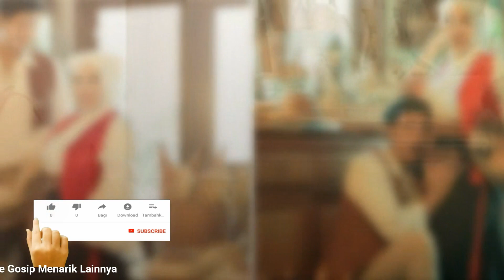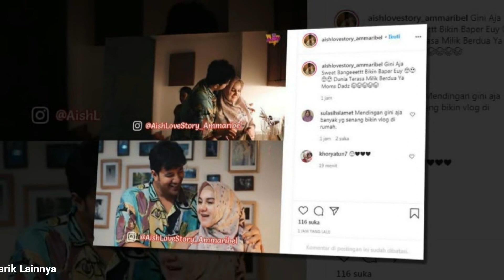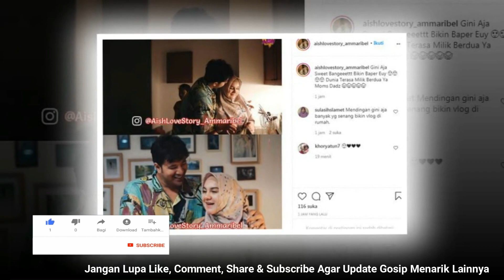Sweet Banget Bikin Baper, Pelukan Mesra Ammar Zoni Untuk Irish Bella